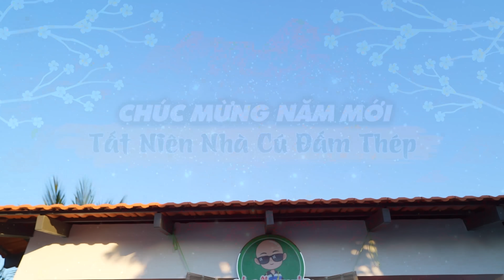PHÁT LƯƠNG THƯỞNG TẾT CHO TOÀN BỘ ANH CHỊ EM TEAM CÚ ĐẤM THÉP TV